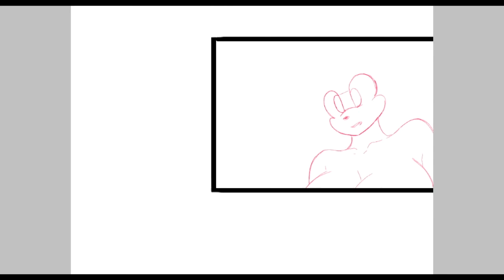Kayla's New Powers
Kayla Belongs To Kayla The Wolf
Free sketch line art by SlugBox